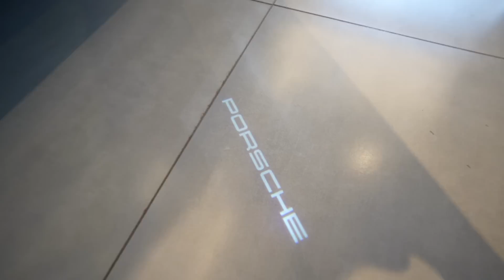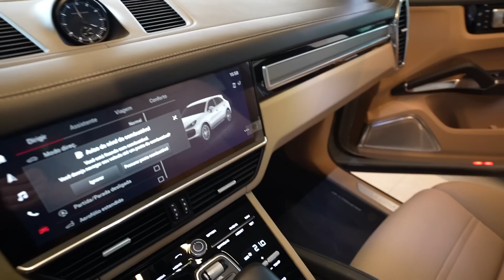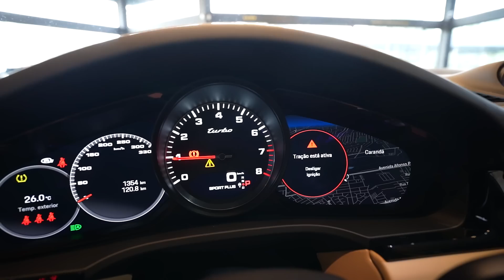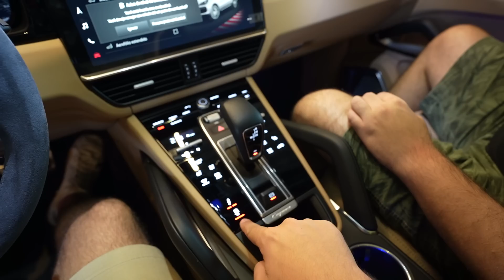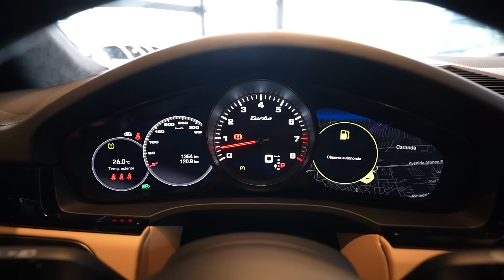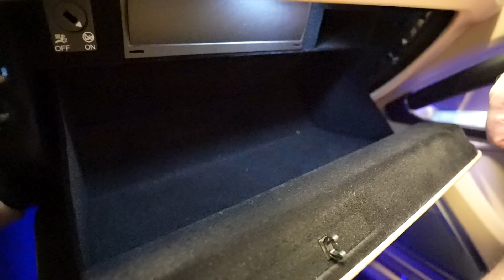NOVO PORSCHE CAYENNE TURBO 2022